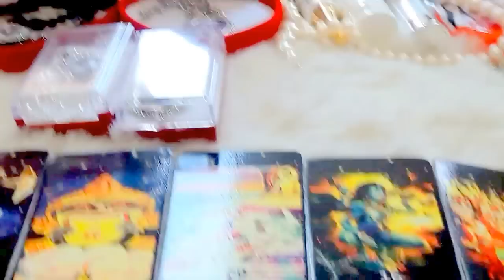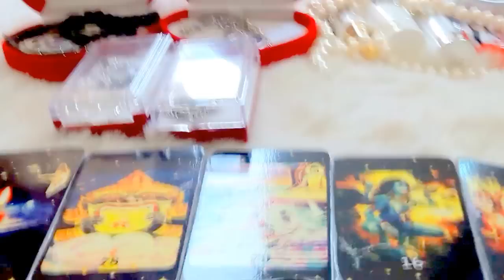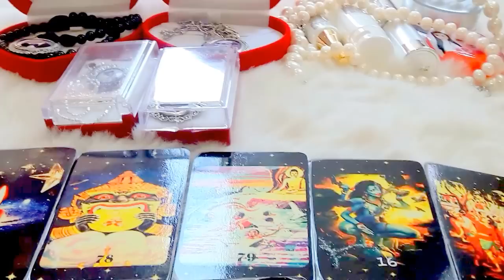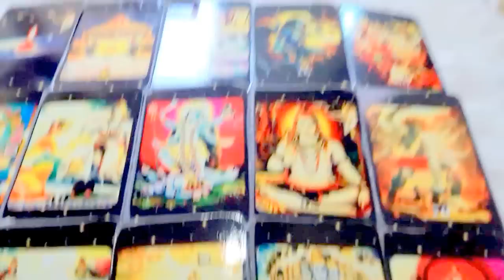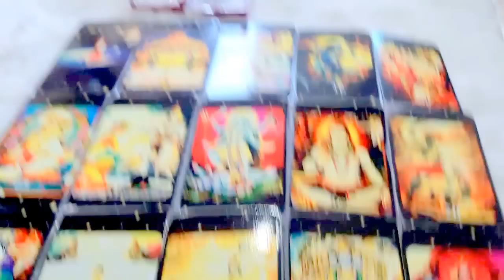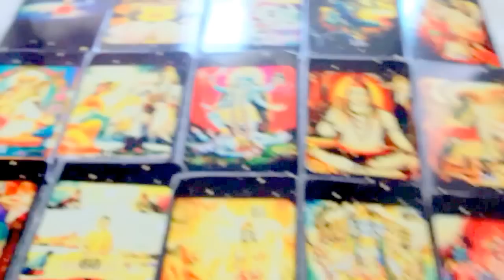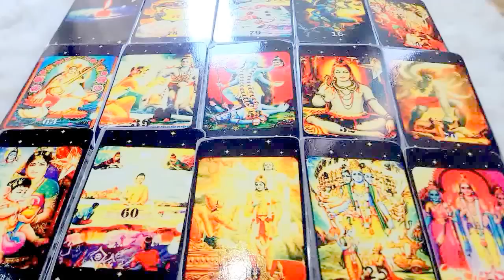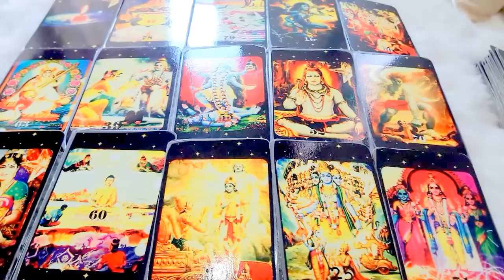เปิดดวงราศีมีน เดือนมีนาคม ปี2560!! หมอนีน่าแม่นๆ(ไพ่พระพิฆเนศหยั่งรู้อนาคต)